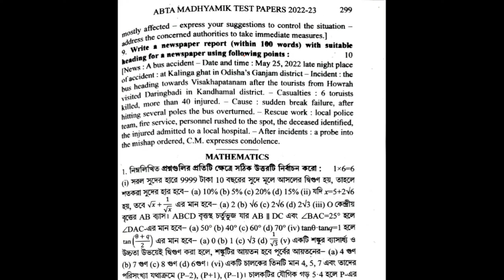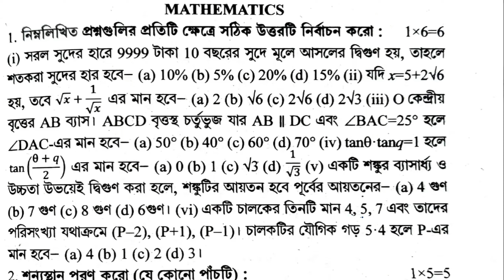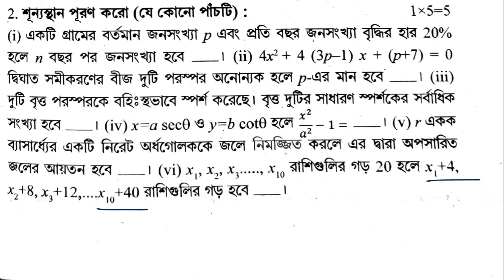Madhyamik2023 ABTA Test Paper Solve | Mathematics | PAGE- 299 | MCQ Fill in the blanks - True/False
Madhyamik 2023
ABTA Test Paper Solve
Subject - Mathematics
Page no - 112
MCQ | Fill in the blanks | True/False